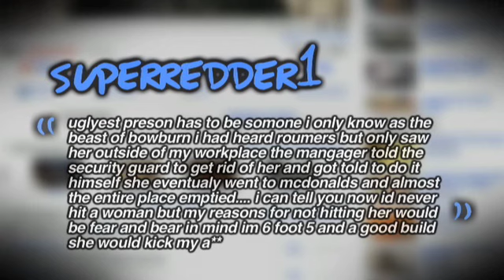Snake Bytes TV - "Is My Snake A Rat??"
We work with all kinds of snakes here at SnakeBytesTV, but none as variable as ratsnakes. This week we show you some of the cool types we breed and also cover some of the attitudes that they can be known for. We even try to see if an angry snake is more likely to bite Chewy or George? You don't want to miss the results of this very scientific test!